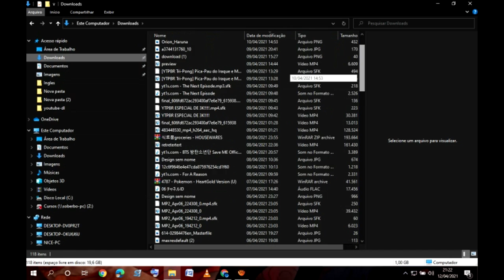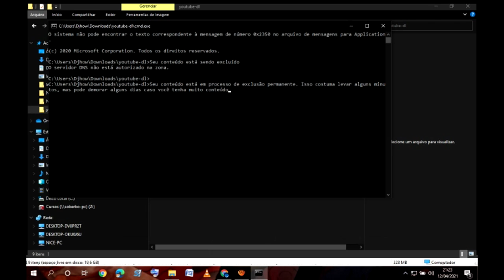I HACKED MY FRIEND CHANNEL FOR REAL